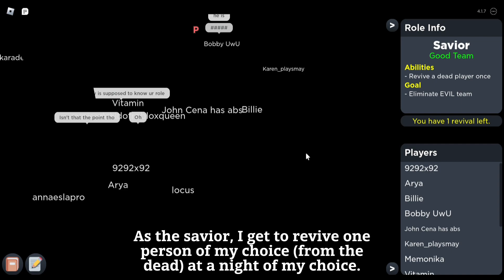Winning as the Savior in Flicker | Roblox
YOU DON'T NEED TO PAUSE THE VIDEO TO READ THE TEXT

Hello everyone! I really hope you enjoy this video. I added backround music because in my recent poll, you guys decided I should add backround music! Feel free to let me know what you like about it and what you think I should change; I am open to any feedback. Also, I'd love for anyone to ask questions about my channel, my videos, me, etc... I will answer most questions! ❤ You might find that most of my channel features Roblox videos but I do play a variety of other games too. I am open to any suggestions for future videos! 🤗

☆※• Join my main Roblox group! - The Wild Tigerz

☆※• Join my Adopt Me club! - The Rainbow Club.

☆※• Join mine and Daisy's Adopt Me club! - //Past Pets\\

《COMING SOON》

☆※• Another Tiger News video

☆※• Playing Flee the Facility! | Roblox

☆※• Nearly completing Color or Die and getting kicked out! | Roblox